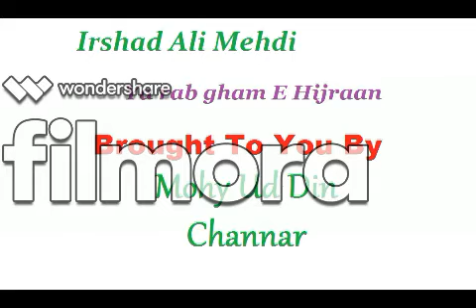Ya Rab Gham e Hijraan main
originally sung by Ghulam Ali
Irshad Ali Mehdi has sung it beautifully